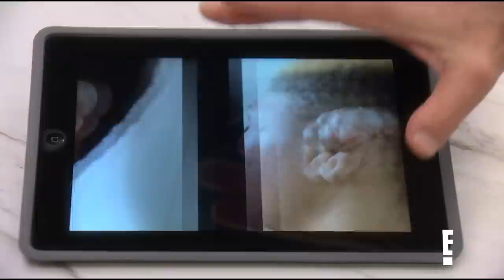Single Mother Blames Herself for Son's Ear Abnormality | Botched | E!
Andre suffered from a rare condition at birth which causes a large keloid to form on his left ear as a young man--and his mom feels responsible. Watch "Botched."